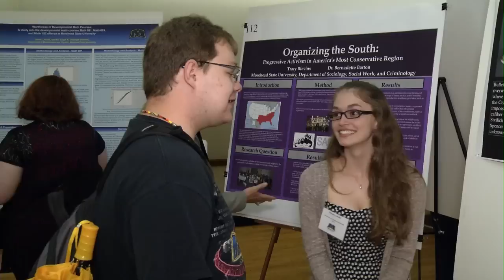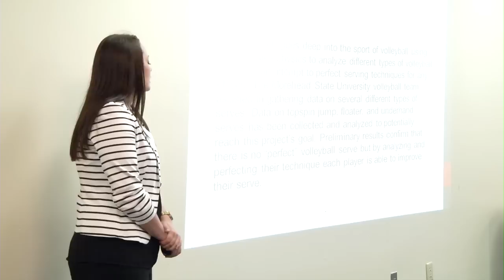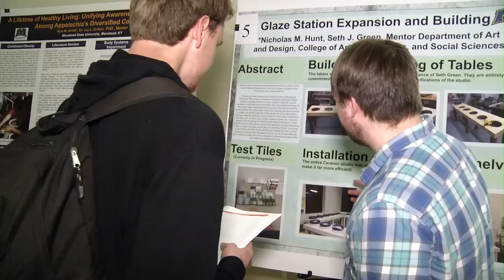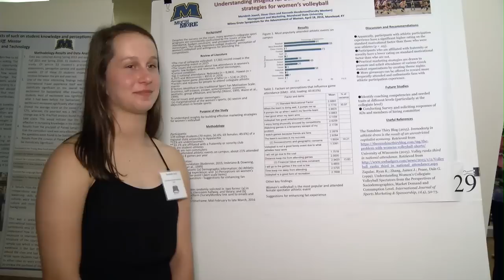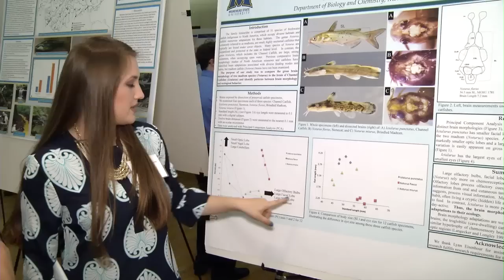Celebration of Student Scholarship 2016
Morehead State University showcased student research, scholarship, creative work and performance arts in its 11th annual Celebration of Student Scholarship.